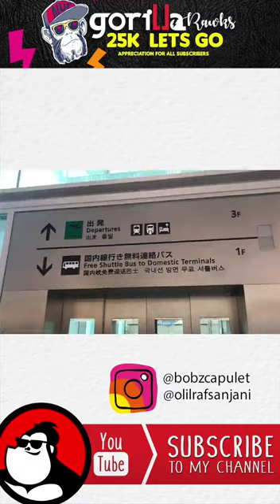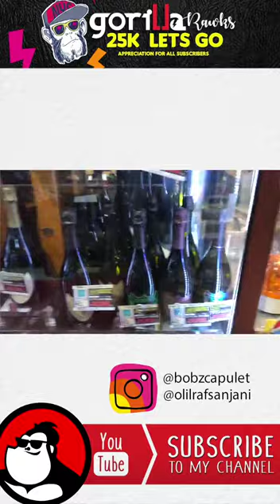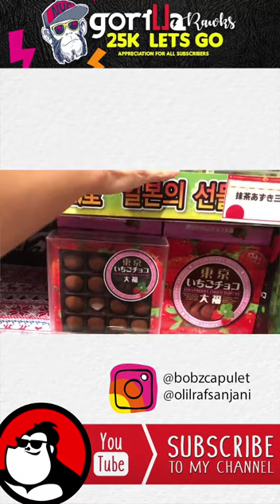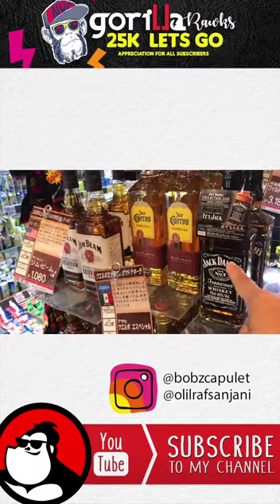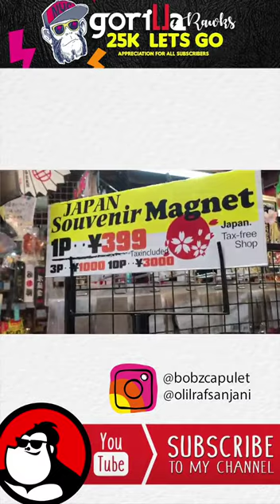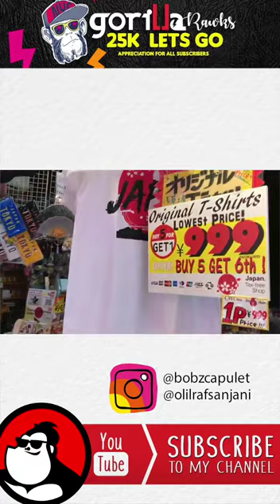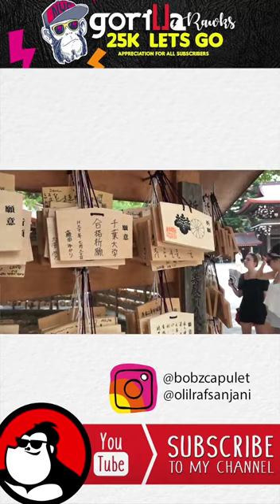KLAYAPAN GILA GILAAN DI TOKYO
20 MENIT KLAYAPAN GILA GILAAN DI TOKYO ( Vertical Video )

Diantara kesibukan mengabadikan tokyo, disempatkanlah untuk membuat vlog singkat ini .. happy watching and respect

oh iya ... ini adalah video vertical pertama GW -- maap ya kalo gak bagus